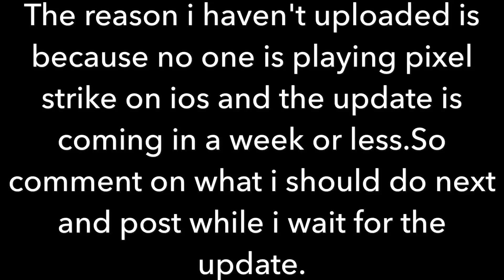Why i haven't been posting